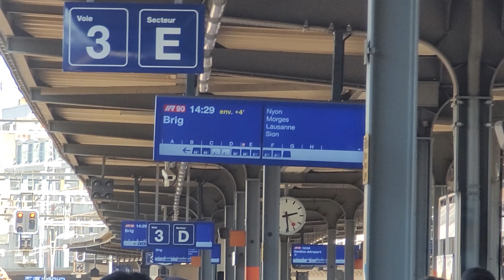🇨🇭 IR 90 Geneva Aeroport - Lausanne soseste in statia Geneva cu 4 minute intarziere 🇨🇭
00:00 - 00:05 intro
00:05 - 00:14 tabela
00:14 - 00:26 gara Geneva
00:26 - 01:01 SBB CFF FFS IR90 Aeroportul Geneva - Brig intra in statia Geneva cu 4 minute intarziere
01:01 - 01:05 Schindler Waggon, Fiat-SIG 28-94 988
01:05 - 01:08 Schindler Waggon, Fiat-SIG 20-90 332
01:08 - 01:12 Schindler Waggon, Fiat-SIG 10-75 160
01:12 - 01:16 Schindler Waggon, Fiat-SIG 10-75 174
01:16 - 01:21 Schindler Waggon, Fiat-SIG 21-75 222
01:21 - 01:28 Schindler Waggon, Fiat-SIG 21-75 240
01:28 - 01:31 Schindler Waggon, Fiat-SIG 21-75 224
si mai erau inca 2 vagoane (cel mai probabil tot 2 21-75 sau vreun 21-95, cum am mai vazut) si o locomotiva SLM Winterhur ABB Re460 "Lok 2000".
De taiat (din filmare), am taiat timpuriu ca apoi tanti din fata mi-a venit sa ma intrebe chestii despre biletul ei. Oircum am laut trenul asta IR90 catre Lausanne.

Traseu tren:
Geneve Aeroport - Geneve -  Lausanne - Montreux - Sion - Brig

Total parcurs si cadenta:
145 km parcursi in 2 ore 31 minute.

Compunere tren:
1 x 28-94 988 : construit Schindler Waggon, Fiat-SIG : clasa 2
1 x 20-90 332 : construit Schindler Waggon, Fiat-SIG : clasa 2
1 x 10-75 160 : construit Schindler Waggon, Fiat-SIG : clasa 1
1 x 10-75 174 : construit Schindler Waggon, Fiat-SIG : clasa 1
1 x 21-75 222 : construit Schindler Waggon, Fiat-SIG : clasa 2
1 x 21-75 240 : construit Schindler Waggon, Fiat-SIG : clasa 2
1 x 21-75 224 : construit Schindler Waggon, Fiat-SIG : clasa 2
1 x 21-9/75 ??? : construit Schindler Waggon, Fiat-SIG : clasa 2
1 x 21-7/95 ??? : construit Schindler Waggon, Fiat-SIG : clasa 2
1 x SLM Winterhur ABB Re460 "Lok 2000" 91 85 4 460 ???-? (SBB CFF FFS) 6100KW 230kmh